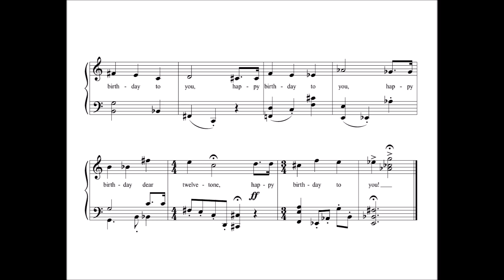Happy Twelve-tone Birthday!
Happy Birthday! Have you ever wondered how to congratulate your friends and loved ones in style? Were you waiting for this particular twelve-tone gap to be filled to have your life finally be complete? Well here it is, for you to revel in all its dodecaphonic beauty: Happy Twelve-tone Birthday!

Rutger de Ronde plays this wonderful rendition on the piano: other arrangements are available upon request.

On this 16th day of Dodecavember (Twelve-tonevember) I wrote this twelve-tone version of Happy Birthday. This project is taking over my life in all sorts of strange ways and I've been looking for a way to congratulate my friends in style. (I'm so going to be unfriended by everybody I send this to ;) )

Prime form: c, d, c#, f, e, e-flat, a-flat, g, b, b-flat, f#, a